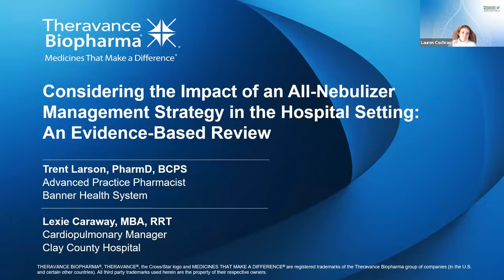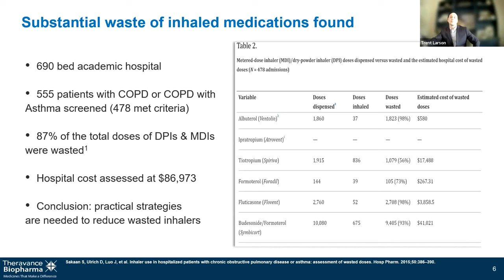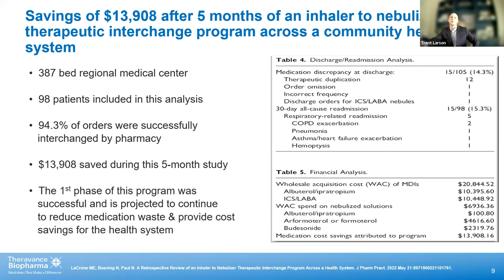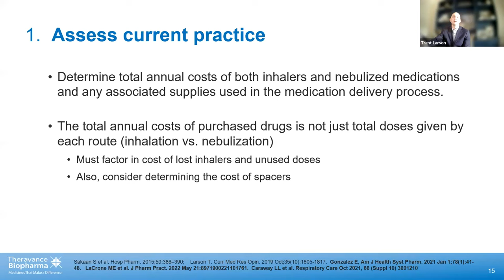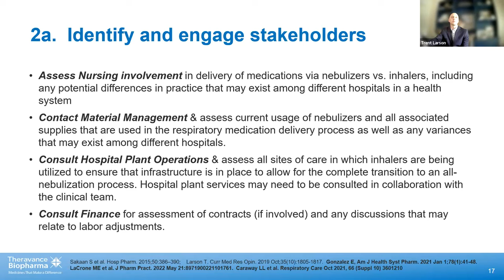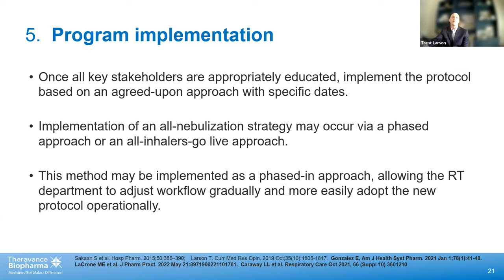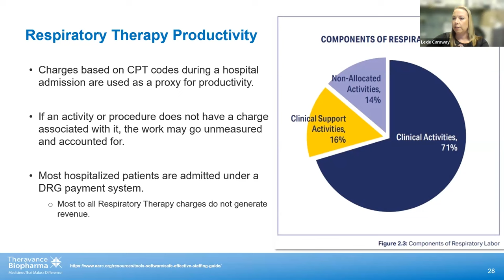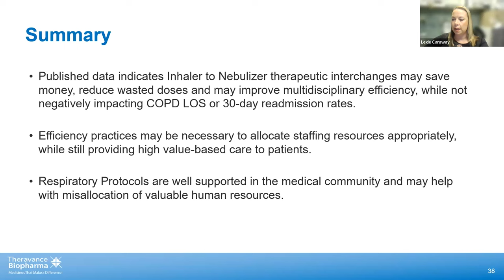Critical Advancements: The Impact of an All-Nebulizer Management Strategy in the Acute Care Setting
In this industry-sponsored webinar, learn about the impact of an all-nebulization management approach of respiratory medications in the acute care setting. The speakers discuss important considerations in the implementation of this program as well as define respiratory care productivity and protocols. They address multidisciplinary workload considerations for hospitals considering this switch and discuss how this strategy could impact established treatment recommendations.

All opinions expressed and information provided as part of this program are those of the presenters only. The content of this program has not been reviewed by CHEST, and CHEST does not endorse or take any position regarding the contents, opinions, or information associated with this program.